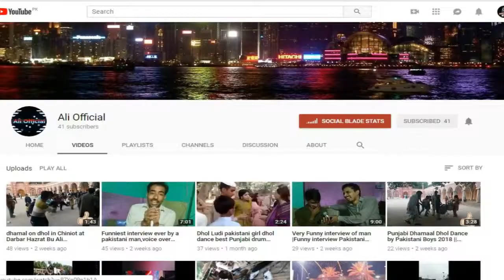TULO E SEHAR HAI SHAM E QALANDAR LEGEND qawal by ali hassan